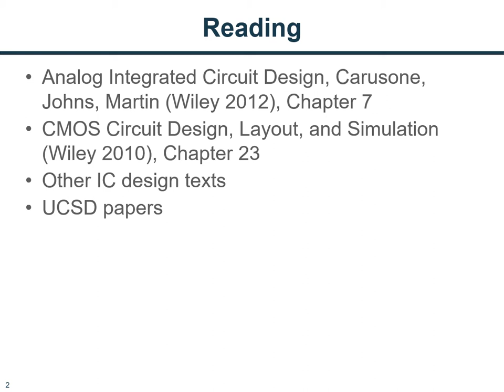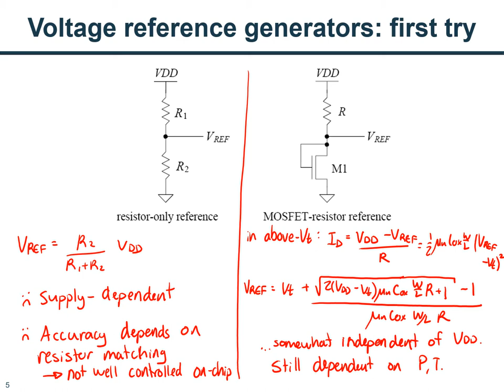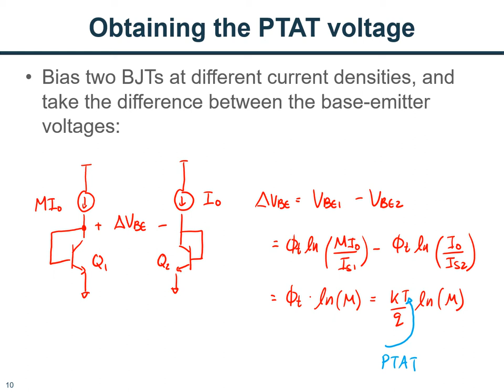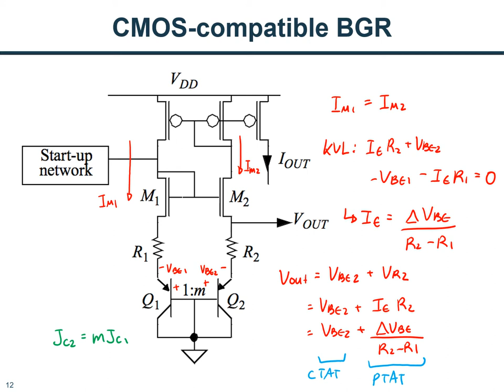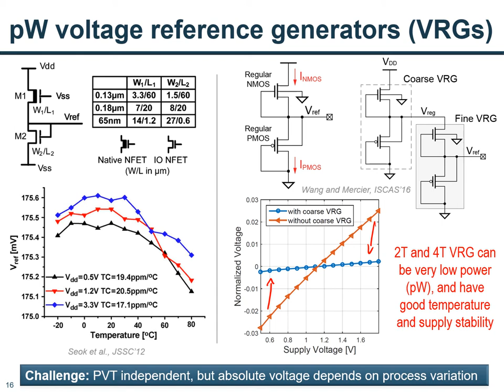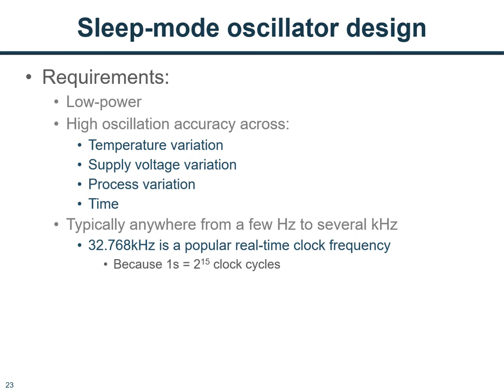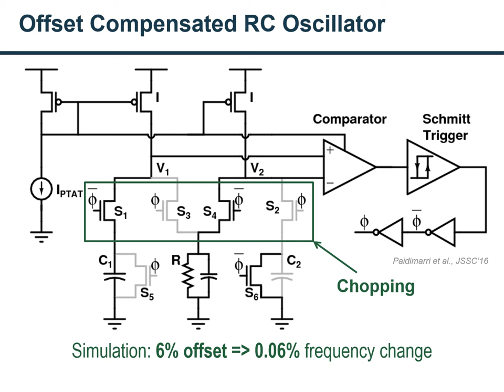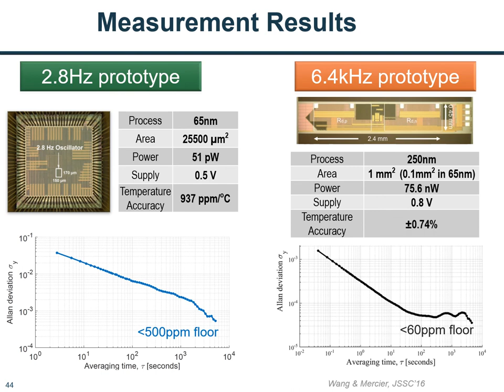ECE 203 - Lecture 16: Low-Power Voltage, Current, and Timing References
Lecture 16 in UCSD's course on Biomedical Integrated Circuits and Systems.

In this lecture we cover the basics of how to build voltage reference generators and current reference generators to bias amplifiers and other analog components. We start with some simple concepts and build up towards bandgap references. Then we discuss how to operate such circuits at low voltage and low power levels. We end the lecture with a discussion on low-power relaxation oscillators.